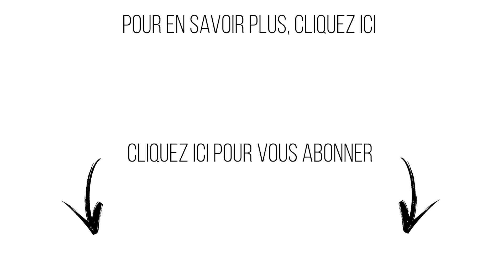Sortir de la dépendance affective : une méthode SURPRENANTE !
Tous mes secrets pour sortir de la dépendance affective !

▬▬▬▬▬▬▬▬▬▬▬▬▬▬  FORMATIONS OFFERTES ▬▬▬▬▬▬▬▬▬▬▬▬▬▬

La dépendance est avant tout l’illusion que notre vie et notre bonheur dépendent d’une personne autre que nous-même et que nous aurons choisie.

Etant un schéma que l'on aura tendance à reproduire encore et encore dans nos relations et que l'on a hérité de notre enfance, comment alors s'en défaire ?

La première chose à savoir sur la dépendance, c’est qu'en plus d’être toxique pour soi, pour son partenaire et pour sa relation, elle est une tendance qui nous suit depuis l’enfance.

Nous avons tous des blessures de rejet ou d'abandon qui ont entraîné ce type de dépendance, des blessures de rejet, d’abandon durant notre enfance qui font que nous sommes habitués à être plus ou moins dépendants en amour.

C'est pour cela que la première étape pour en sortir est d'en prendre conscience.
"Comment est-ce que j'en suis arrivé(e) là ?"
En nous posant cette question, nous enclenchons le processus.
Nous serons plus enclins à rejeter la faute. Sur nos parents, notre environnement mais jamais nous même. Malheureusement cela va nous empêcher d’avancer et de prendre conscience de l’importance de NOTRE implication dans NOTRE propre bonheur.

Ensuite, un point essentiel qu'il faut garder en tête est le but d'une relation. On n'aime pas l'autre pour qu'il/elle nous aime en retour mais bel et bien d'apprendre au contact de l'autre.
Les différences sont vitales car les frictions qu'elles vont occasionnées vont permettre aux conjoints d'apprendre en se frottant à l'autre et de grandir.

Enfin, la place de la thérapie pour sortir de la dépendance affective est une clé très efficace car non seulement vous aurez accepté qu'il y a lieu de travailler sur votre dépendance

En un mot : pour sortir de la dépendance affective, il faut devenir la meilleure version de soi et réussir à s’aimer véritablement.
Découvrez 3 exercices pour apprendre à vous reconnecter avec vous-même, vous donner de l’amour et vous aider à sortir de cette dépendance à la fin de cette vidéo.

C'est toujours avec grand plaisir que je lis vos commentaires et que j'y réponds aussi n’hésitez pas à partager votre expérience !

Je m’appelle Myriam Bidaud, et serais votre coach et thérapeute de couple.

Pourquoi ne pas prendre dès aujourd’hui la décision de (re)construire cette relation qui vous correspond véritablement et dans laquelle vous pourrez être la meilleure version de vous-même, heureux(se) et épanoui(e) avec la personne que vous avez choisi ?

Myriam.